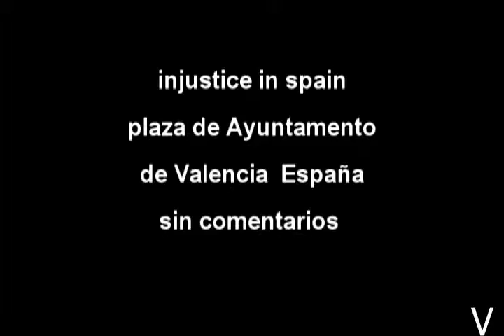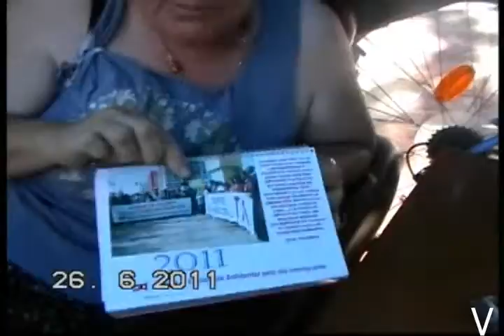Spain Violating Human Rights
Bart Oganes Spain Violating Human Rights
 в Испании нарушают права человека1
EUROPE BEGINS ENDS WHERE SPAIN